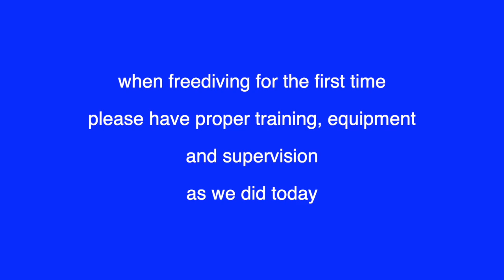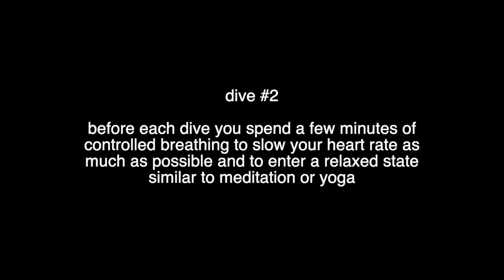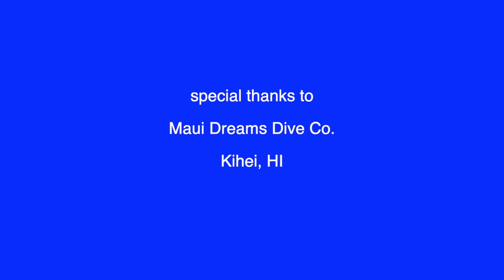Free Diving Certification - Day 3 - South Maui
This video shows the final day of the PADI Freediver Certification Course. The location is the Z-Blocks dive site in South Maui.